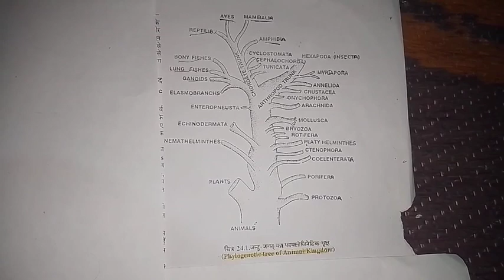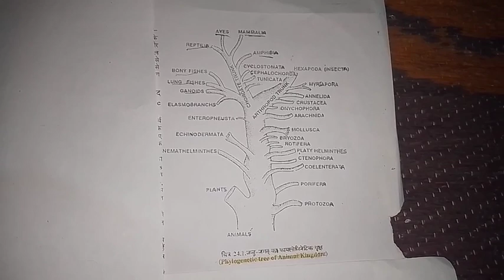Phylogenetic Trees (Hindi notes)